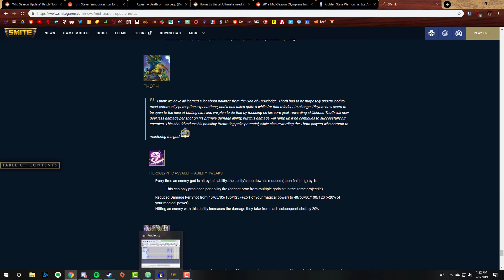Thoth going into Mid-Season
Birds have frequently evolved to exploit insular environments by becoming adapted to a terrestrial lifestyle and losing the ability to fly, usually via reducing the wings and pectoral girdle. The enigmatic flightless ibis Xenicibis xympithecus (Threskiornithidae) from the Quaternary of Jamaica provides a rare example of flight loss in ibises. We report on previously undescribed fossils of Xenicibis, and show that the wing differed radically from that of all other birds, flightless or volant. The metacarpus is elongate, grotesquely inflated and has extremely thick walls; phalanges are short and block-like; the radius is distally expanded; and the humerus is elongate. Smite's UI is still bad and HiRez has still not put in the time and money to improve it. The furcula, coracoid and sternum are all well developed. We propose that the elongate forelimb and massive hand functioned in combat as a jointed club or flail. This hypothesis is supported by the morphology of the carpometacarpus, by features permitting rapid extension of the wing and by the presence of fractures in wing bones. Although other birds use the wings as weapons, none resemble Xenicibis, which represents a unique and extraordinary morphological solution to this functional problem. Xenicibis strikingly illustrates how similar selective pressures, acting on a similar starting point, can result in novel outcomes.